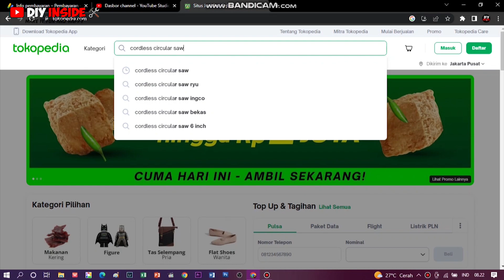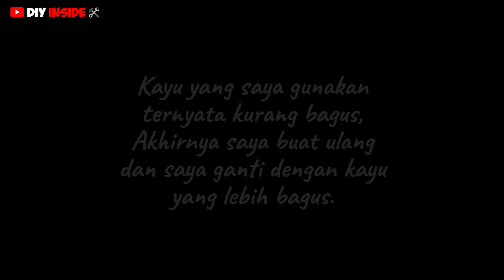cara membuat circle saw cordless dari dinamo DC 795 Part 1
kembali lagi bersama channel DIY Inside, Channel yang membuat kita jadi makin kreatif. Sejatinya ilmu yang baik adalah ilmu yang bermanfaat bagi orang lain. Pada video kali ini kita akan membahas cara membuat circular saw cordless dari dinamo dc 795 yang bikin pabrik ketar-ketir. Menggunakan Saw Blade ukuran 7 Inch, dan Batrey 24 Volt, sangat kuat sekali untuk memotong kayu hingga ketebalan 4 cm. Ide kreatif membuat circular saw cordless dari DINAMO DC Budget minimalis hasil Fantastis.

Terimakasih atas support dan dukungannya, semoga bermanfaat 👍👍

🛠️ Make it Fun and Happy yah gaes 🛠️